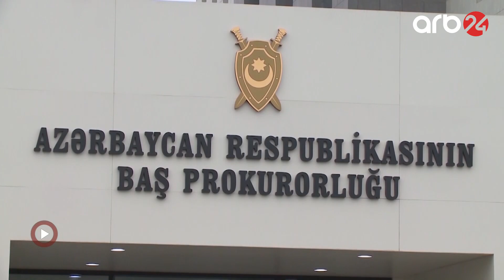Xızıda hərbi helikopter təlim zamanı qəzaya uğrayıb: Ölən və yaralananlar var – Xəbərlər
Bu gün saat 10:40 radələrində Dövlət Sərhəd Xidmətinin hərbi helikopteri Xızı rayonu ərazisində yerləşən “Qaraheybət” aviasiya poliqo­nunda təlim uçuşları yerinə yetirərkən qəzaya uğrayıb. Qəza nəticəsində helikopterin heyəti arasında həlak olanlar və yaralananlar var. Baş prokurorun birinci müavini Elçin Məmmədov və Baş Prokurorluğun İstintaq İdarəsinin rəisi Nemət Əvəzov hərbi helikopterinin qəzaya uğradığı əraziyə gediblər. Hazırda hadisənin səbəbləri araşdırılır.